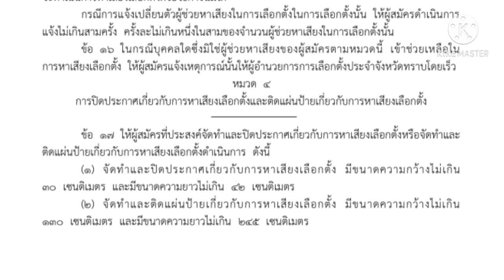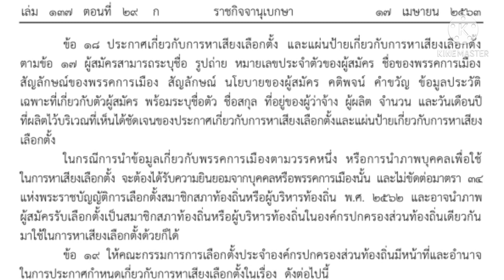อัปเดตล่าสุดป้ายหาเสียงเลือกตั้งเทศบาล/อบต